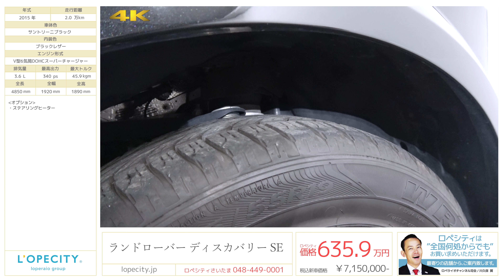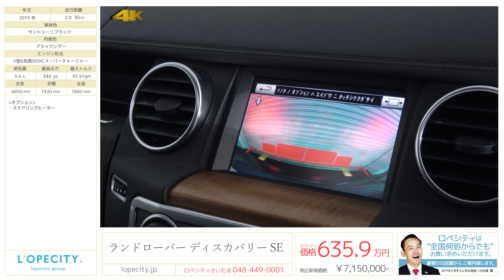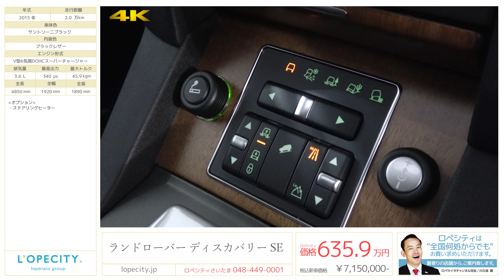ランドローバー ディスカバリー SE 2015年式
サントリーニブラック/ブラックレザー、8速AT、右ハンドル、正規ディーラー車、新車保証継承30年12月迄

4代目ディスカバリーが入庫して参りました！先代に比べ内外装ともに高級感が増した一台となります！スマートキーやステアリングヒーター、360°カメラなど快適装備もばっちりです！エアーサスペンションなども備えておりどんなオフロードも難なく突破していきます。もちろん高速走行の性能も十二分！！街に海に山！是非様々なシチュエーションでご活用下さい！

‹標準装備›
オートエアコン、エアフィルター、前席シートヒーター、後席シートヒーター、シートリフター、本革シート、サンルーフ、ディスチャージヘッドライト、フロントフォグランプ、DVDナビゲーション、オーディオソース_CD、オーディオソース_AM/FMラジオ、EBD付ABS、クルーズコントロール、横滑り防止装置、トラクションコントロール、ISOFIX対応チャイルドシート固定バー、盗難防止装置、セキュリティアラーム、キーレスエントリー、マニュアルモード

‹主要諸元›
3.6L V6DOHC 340ps/6500rpm 全長4850mm 全幅1920mm 全高1890mm

￥7,150,000